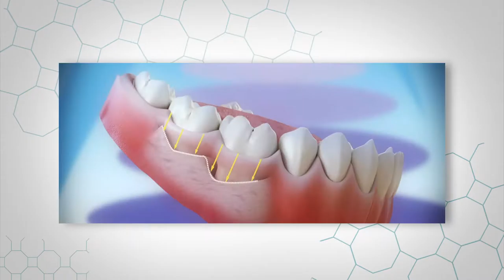¿Qué son las enfermedades periodontales?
Las enfermedades periodontales pueden variar desde una simple inflamación de las encías hasta una enfermedad grave que puede dañar los tejidos blandos y los huesos que sostienen los dientes.
Viva Mejor, lunes a viernes 09h00.